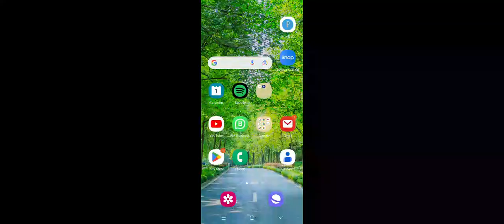Funy fails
FT AIOGW  🌎

also this plat from is free an you open your own youtube channel an make a living out off it its like a remote jobs. if you need any help setting up a new youtube channel then you can always  enil me on  my channel.plain fulling

Rh